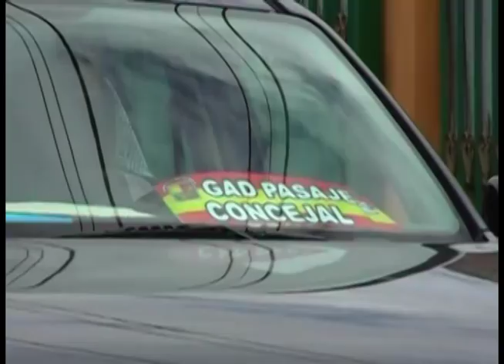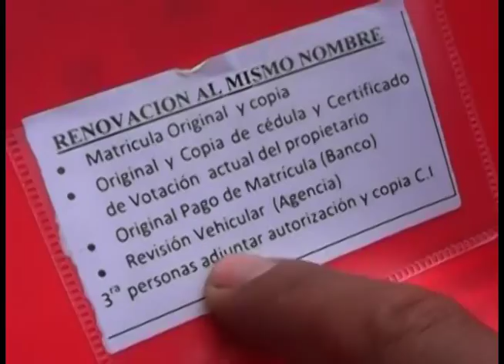Largas filas para matricular vehículos en Girón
Es considerable el aumento de usuarios que acuden a las oficinas de atención al usuario de la Agencia Nacional de Transito de Girón para matricular sus vehículos. En la actualidad en esta dependencia ya no es requisito presentar los comprobantes de pago de: tasa solidaria ni rodaje municipal; tampoco se exige el certificado de Cuenca aire para quienes tienen su residencia en la capital azuaya.